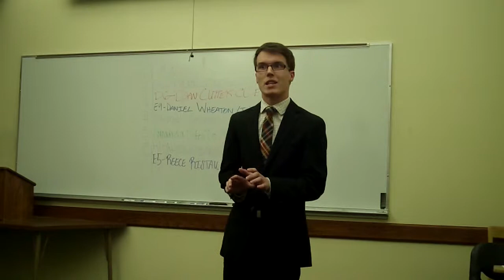NIFA 2014 CA Finals - Tyler Strobl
Tyler Strobl of of Doane College performs his 2014 Communication Analysis in the final round of the Nebraska Intercollegiate Forensics Association's State Tournament

NOTE:  This videos may not be used for any research or commercial uses without the expression written permission of the Nebraska Intercollegiate Forensics Association